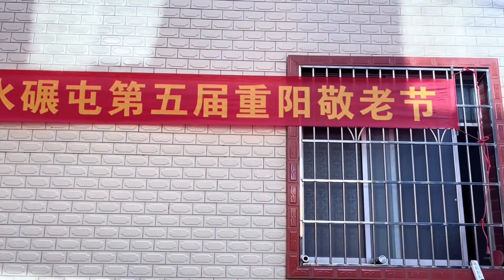水碾村重阳节在枫枫阿表他们带领下办得热热闹闹的！乡亲们一起吃喝玩乐，好开心！【丽丽520yy】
哈喽大家好，我是丽丽
这是我在YouTube唯一的频道
记录身边的真实生活，希望我的生活可以给你带来快乐！
感谢关注并愿意看我们视频的家人们~